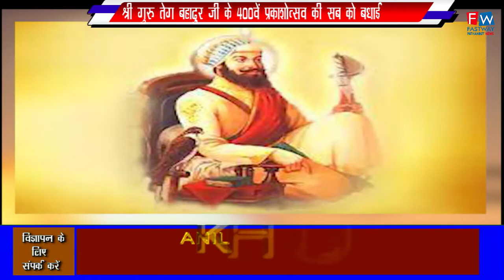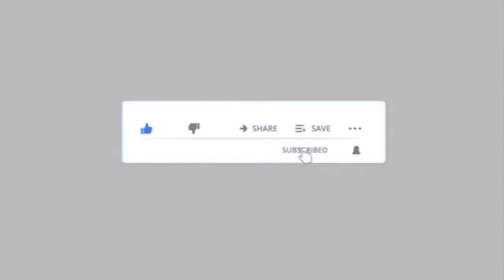श्री गुरू तेग बहादुर जी के 400वें प्रकाशोत्सव की सब को बधाई